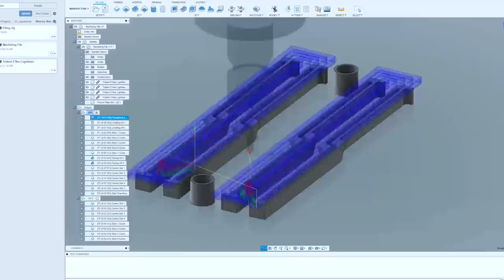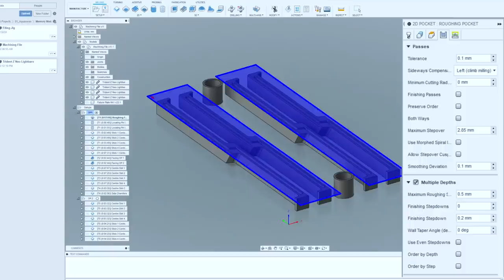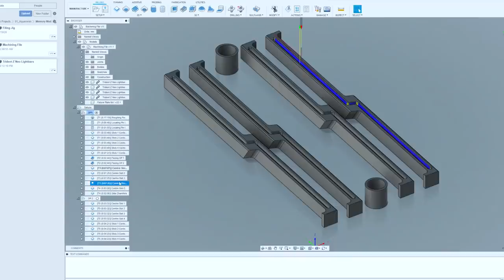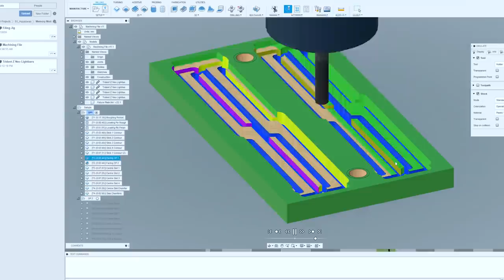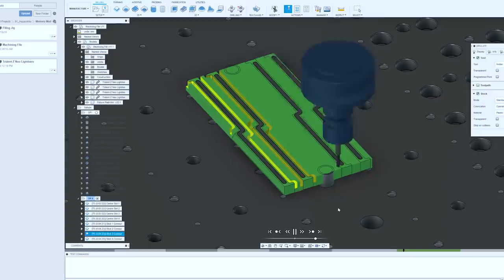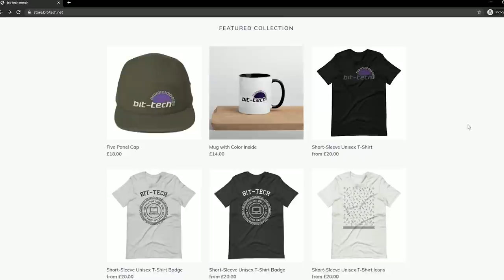AQUACERAS Part 3 - Modding the G.Skill Trident Z Neo | bit-tech Modding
As RGB memory goes, Trident Z Neo looks pretty decent when stock, however it doesn't quite match the ASrock X570 Aqua in this project. How about we mod the memory by making some custom lightbars and refinishing the heatspreaders eh?